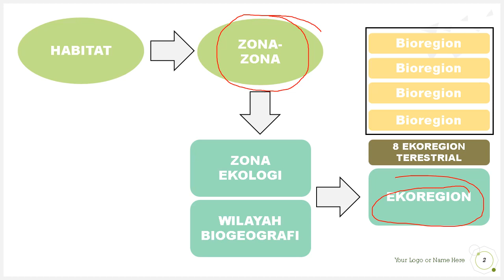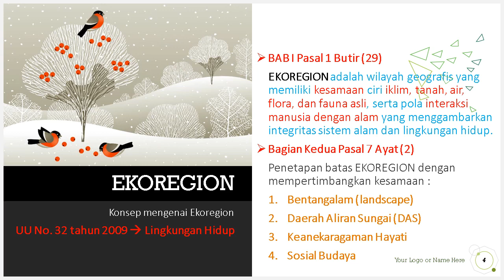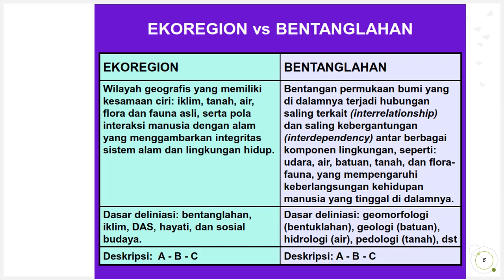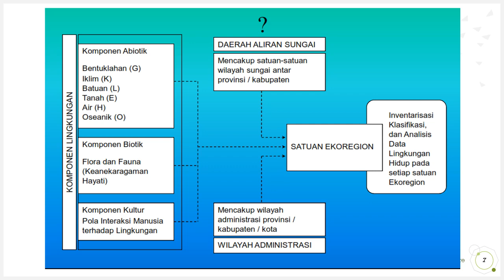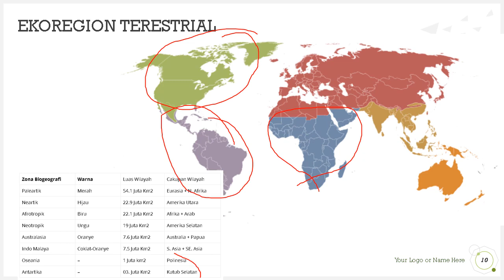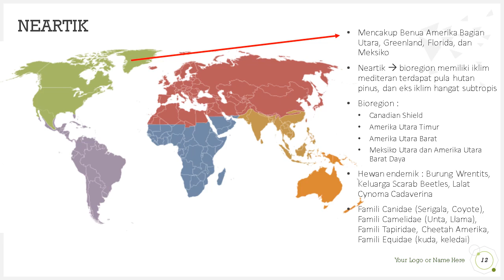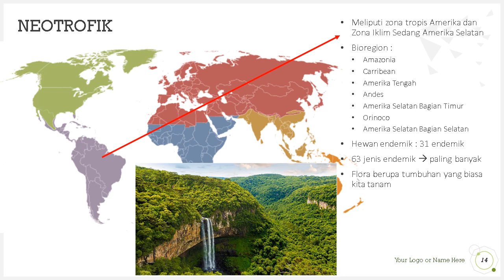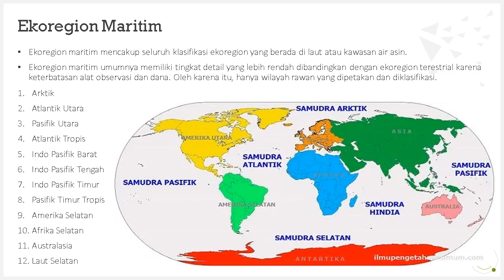Wilayah Biogeografi (Ekoregion)